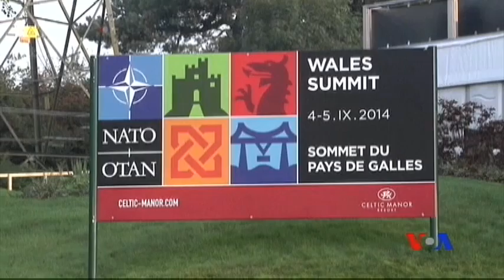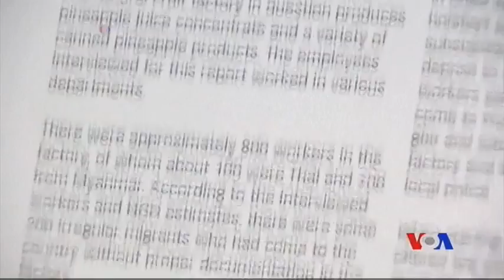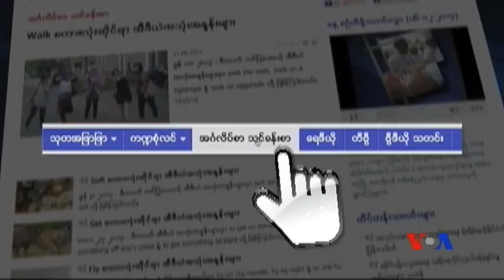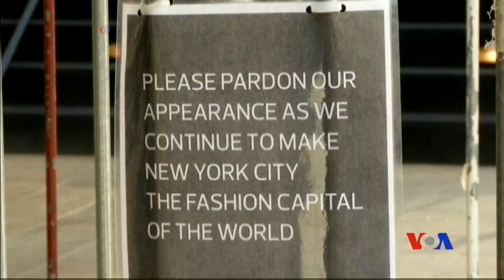Burmese TV Weekly Magazine - Sept. 06-07 Program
Top news around the world - NATO summit in Wales, ISIS shows beheading of American Steven Sotloff and US response to ISIS threat, Al-Qaeda announces Islamist jihad in India subcontinent, President U Thein Sein's official visits to three European countries, British Activist Andy Hall, Human rights defender and migrant workers, has faced arrest for defamation - USA Today; Interview with Miss Universe Myanmar 2014, Sharr Htut Eaindra - her excitement in winning Miss Universe Myanmar and preparations for upcoming 2014 Miss Universe beauty pageant in United States; American English lesson: Idioms and Idiomatic expressions - "A case in point, Sticking point and Score a point"; and the Rainbow Entertainment News - colorful tidbits of international popular celebrities and Hollywood.